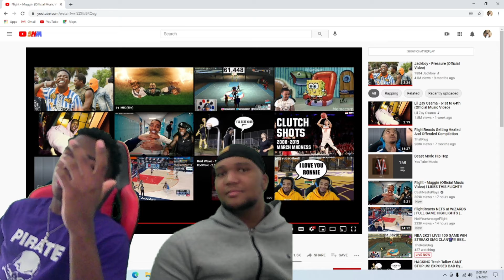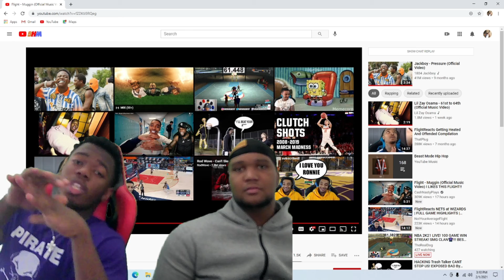Flight "Muggin" reaction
This is my official reaction to Flight - Muggin
Tags(Ignore): Flight Reaction,Flight Muggin Reaction,Flight Muggin Reaction,Muggin

My Channel is strictly entertainment. If you are looking to be entertained daily with:
Reaction Videos
Pranks
Challenges
Public Interviews & More

Listen to the official audio of "Muggin" by Flight